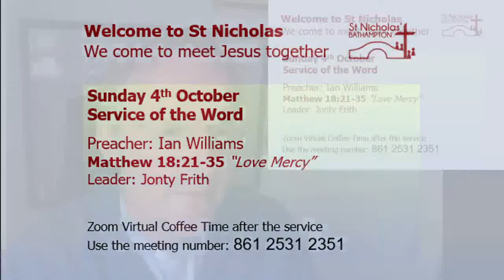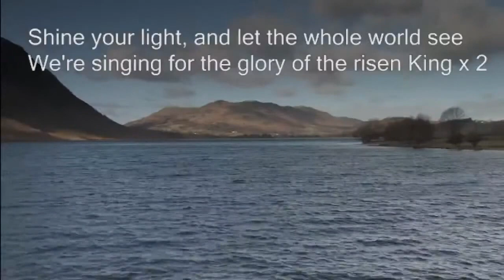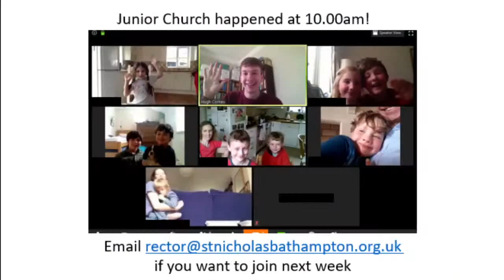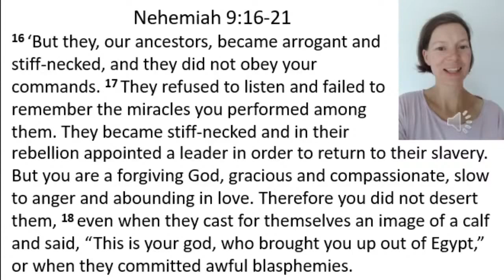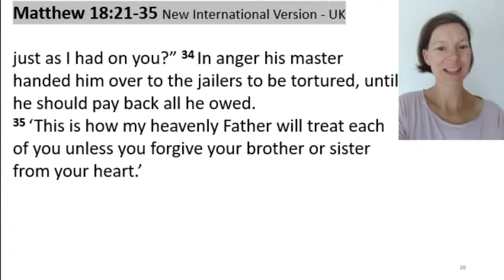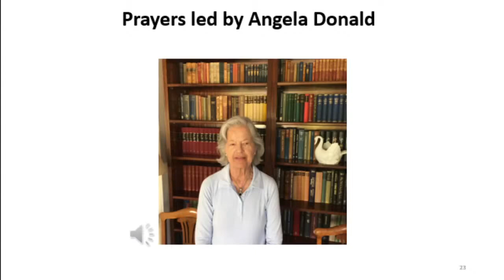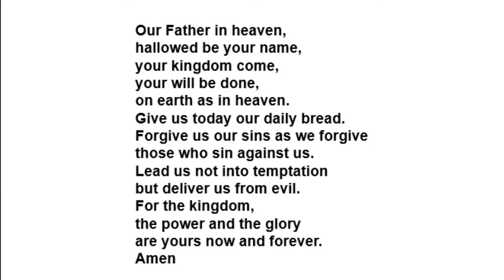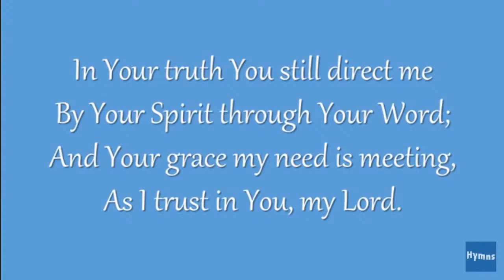Sunday 4th October 10.45am St Nicholas Service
New to St Nicholas? We'd love to hear from you; please get in touch if you'd like

Preacher: Ian Williams
Sermon title: Love mercy (Matthew 18:21-35)

Readings:
Nehemiah 9:16-21
Matthew 18:21-35

Songs copyright information:
Mighty to save - recorded by Ian Britton, used by permission
His Mercy is More - words and Music by Matt Papa and Matt Boswell, used by permission of Keith & Kristyn Getty
Here is love - recorded by Martijn de Groot, used by permission